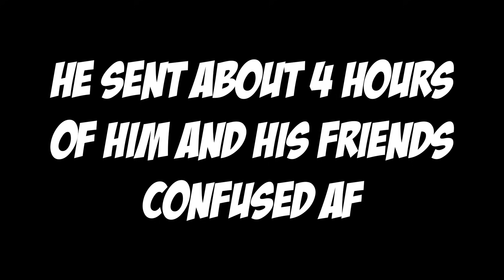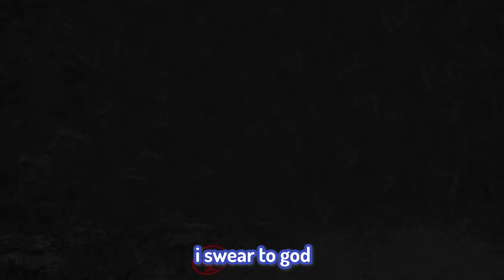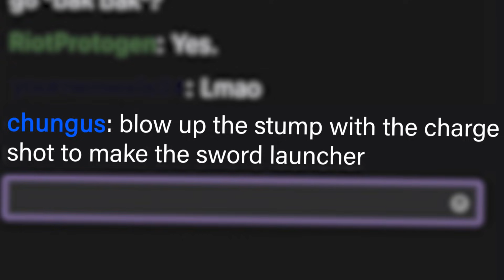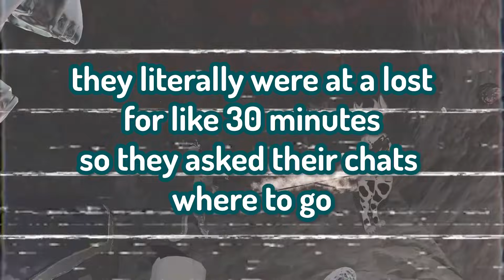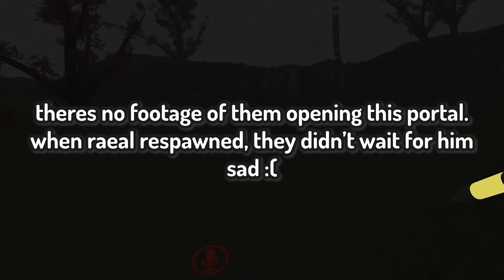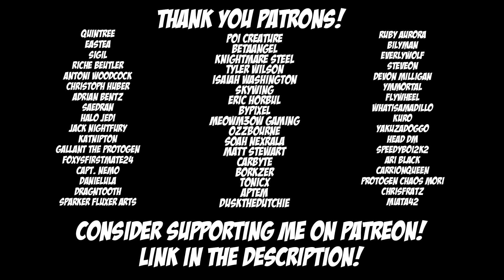ALIENS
The History Channel was right! It's always aliens!

I teamed up with FlareTV and Snowey to take on this Adventure Map in VRChat. We got lost, we cried, we blew things up with large explosives... It was great!

Though the red rivers and all the alien eggs were a bit concerning...

Quintree
Eastea
Sigil
Riche Beutler
Antoni Woodcock
Christoph Huber
Adrian Bentz
saedran
Halo Jedi
Jack Nightfury
KatNipTon
Gallant The Protogen
Foxysfirstmate24
Capt. Nemo
Danielula
DRAGNTOOTH
Sparker Fluxer Arts
Poi Creature
BetaAngel
Knightmare Steel
Tyler Wilson
Isaiah Washington
SkyWing
Eric Horbul
byPixel
MeowM30W Gaming
ozzbourne
Soah Nexrala
Matt Stewart
Carbyte
Borkzer
tonicx
Aptem
DusktheDutchie
Ruby Aurora
BilyMan
Everlywolf
Steveon
Devon Milligan
Ymmortal
Flywheel
WhatIsAmadillo
Kuro
YakuzaDoggo
Head DM
SpeedyBoi2k2
ari black
CarrionQueen
Protogen Chaos Mori
ChrisFratz
Miata42